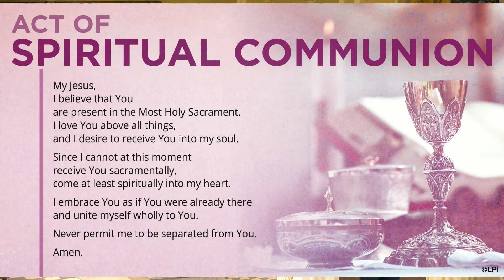Celebration of Holy Thursday Mass - April 1, 2021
One License, Streaming - Category D P-400210